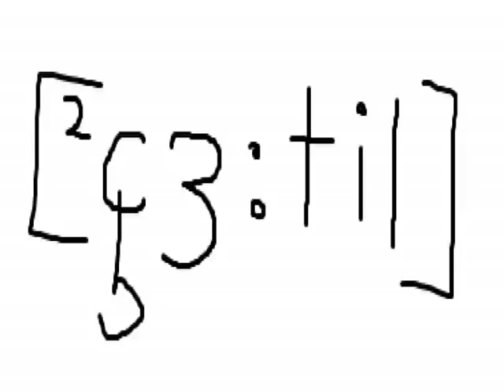Norwegian: Pronounciation of Kjetil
How Norwegian girls from Oslo pronounce Kjetil. It's not that hard!